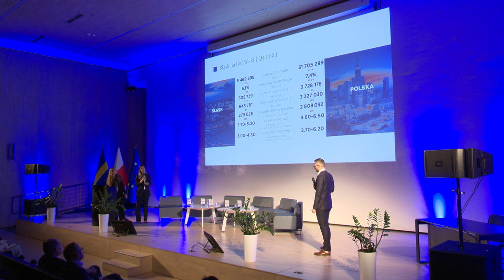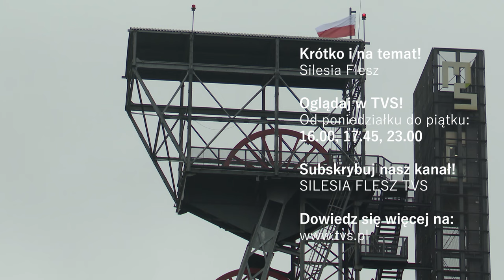Kapitał pomysłów 04.06.2024